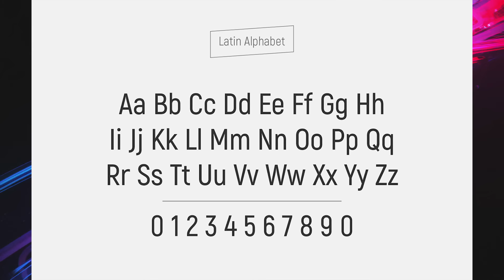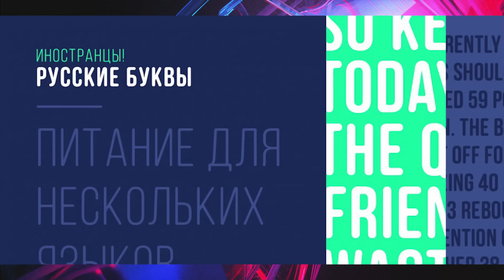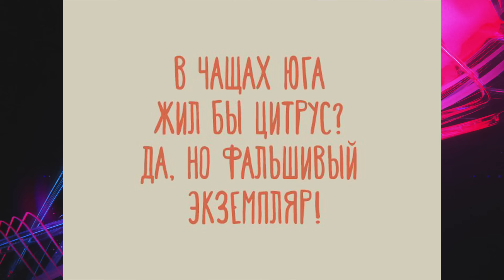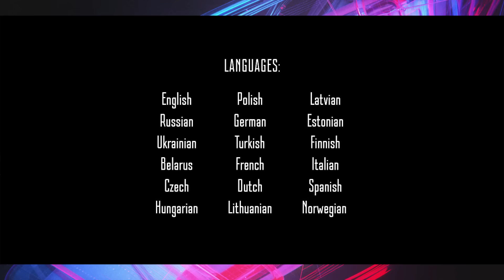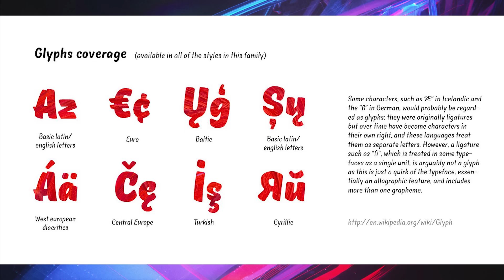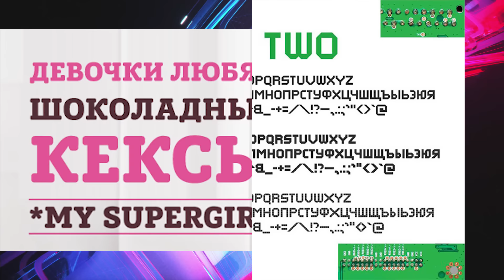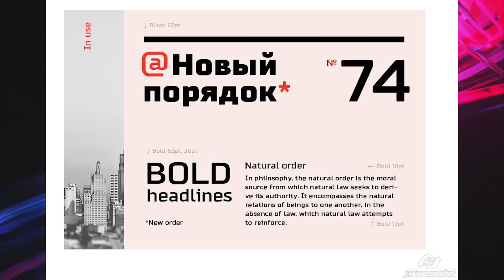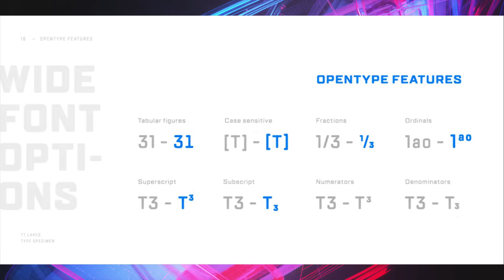[Скачать] Легальные Шрифты для роликов - Коллекция 1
коллекция из 35 шрифтов подходящих для оформления видео роликов.
Некоторые шрифты содержат неполные коллекции потому что их авторы опубликовали частично для бесплатного демо, а остальное можно купить.
Список шрифтов: Acid Label, Akrobat,  Archive, Arkhip,  Aventura, Bravo, Bully, Clutch sans, happy fox, Highliner, Hitch Hike, JuneBug, Kazmann Sans, Kelson Sans, Komi, Lemon Tuesday, Logofontik, Market Fresh,
Masters, Melo, Morion Bold, Perforama, Pixar, Posterizer-KG-Rounded_mini, Pussycat, Reise Reise, Russo-Sans-Bold,  Sansus Webissimo, Shirota, Solena, Terminator Genезис, Walls, Lakes, Turum, XPLOR.
Поддержи проект.